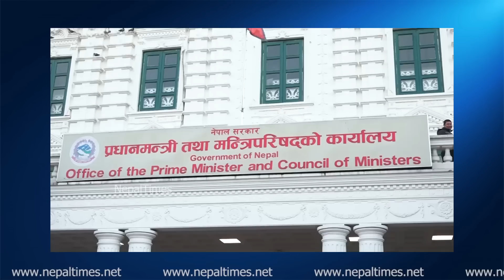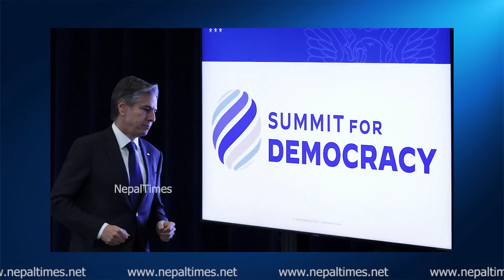भारतका लागि प्रचण्डले अमेरिका र चीन त्यागे || Nepal Times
भारतका लागि प्रचण्डले अमेरिका र चीन त्यागे

Produced By: Nepal Times Media Private Limited
News Edited By: Harihar Nepal
Presented By: Rashmita Udash
Video Edited By : Nepal Times